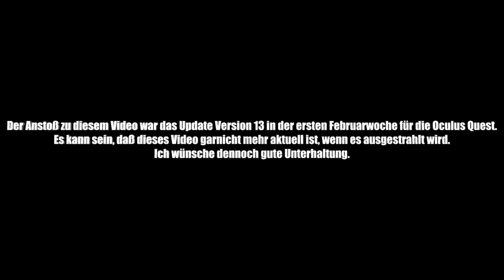Rant zum Sonntag...Oculus Updates! (aus "Die Quest Show #2" vom 07.03.2020) - Hoshi82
Mein Rant aus der Oculus Quest Show #2 vom 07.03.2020 auf dem Kanal von Die Zock Stube.